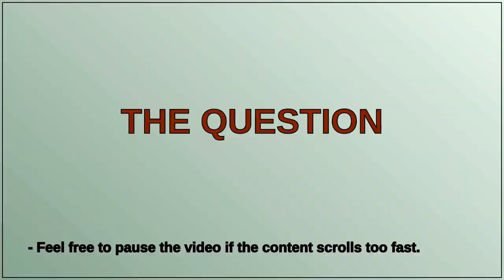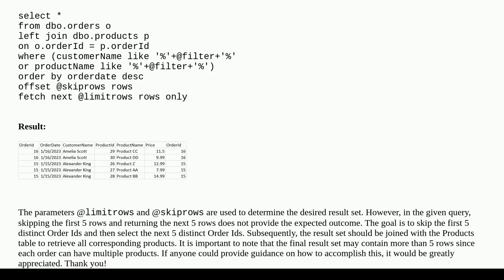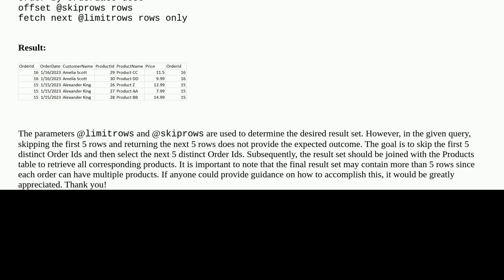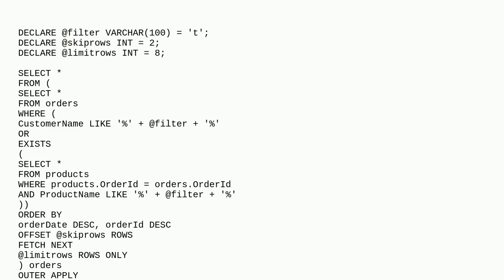Dba: Write Query to get 'x' number of rows in SQL Server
Write Query to get 'x' number of rows in SQL Server

A special thanks goes out to the community

  query sql-server